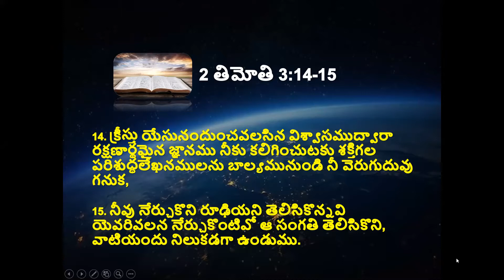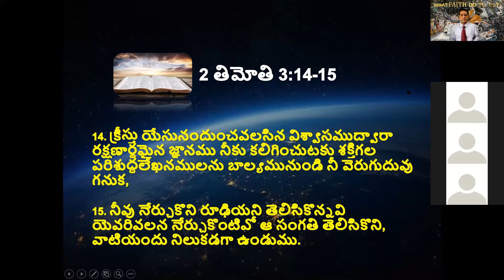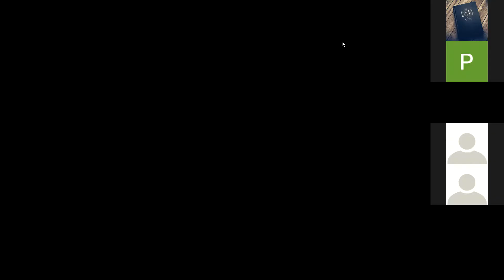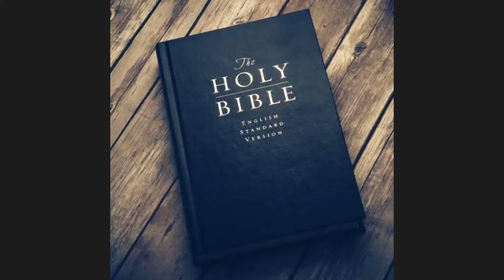Sabbath vespers service||"WHAT FAITH DO TO US" by Dharma Raju||October 30,2020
May god strengthen your faith by watching this video.